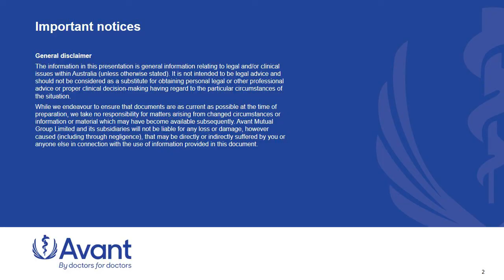Medicare insights: Medicare billing without the patient present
This short 3-minute video answers your questions about Billing Medicare without the patient present. It is presented by Dr Michael Wright, Avant’s Chief Medical Officer and Ruanne Brell a Senior Legal Advisor. This is one video in a Medicare series. More Medicare information can be found here: